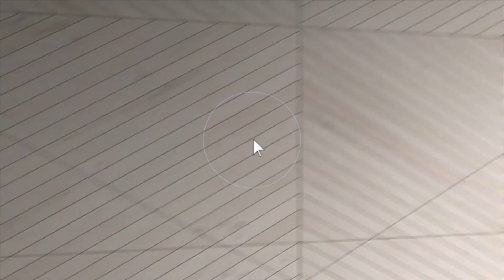Magnolia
This video is about a property to rent on Magnolia Ave in San Bernardino CA 92405.